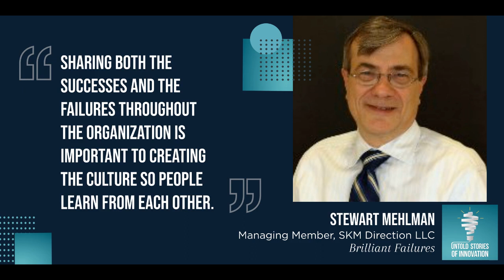Brilliant Failures with Stewart Mehlman and Joel Schall of Innovation Research Interchange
Why do stories matter to the innovation process? What values can be instilled in innovators who share stories? How do innovation leaders inspire creators to tell and share their success and failure stories? We unpack the phrase “brilliant failures” with  Joel Schall, director of technology and innovation at Henkel, and Stewart Mehlman, managing member of SKM Direction, LLC and Innovation Research Interchange alum. They explain if you're really being innovative, you should be taking risks and failing all the time. So, how do you ignite a culture within your organization that embraces failure? Joel and Stewart believe storytelling is the answer.